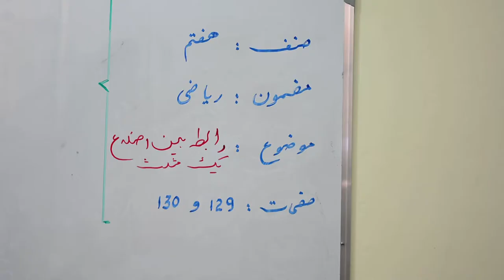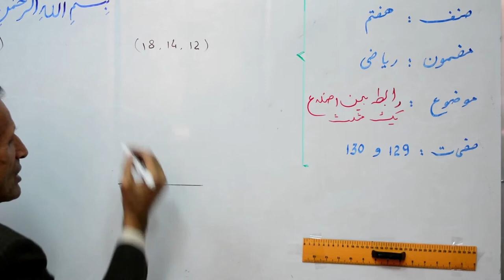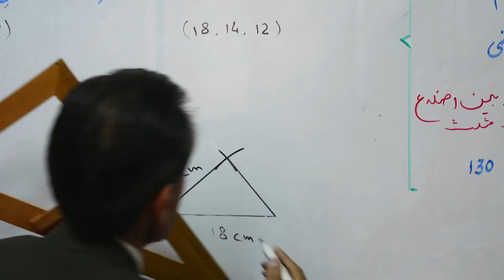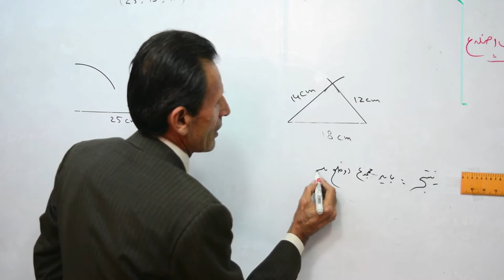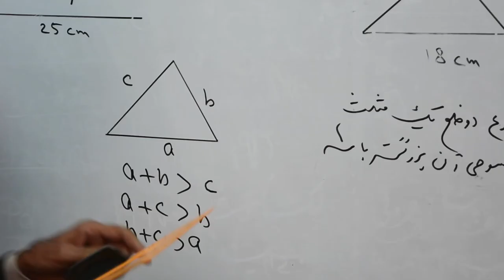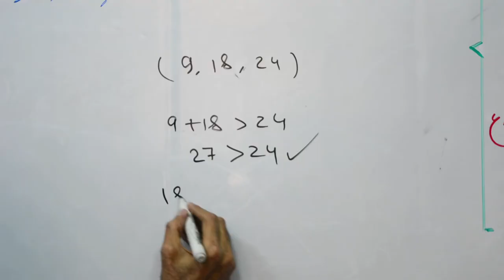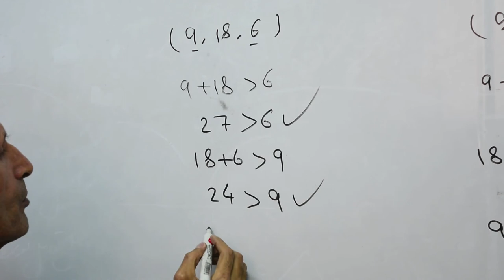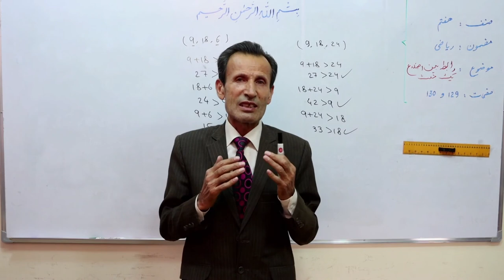رابطه بین اضلاع یک مثلث، مضمون ریاضی صنف هفتم) (ویدیو))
در این ویدیوی درسی، موضوع رابطه بین اضلاع یک مثلث مربوط مضمون ریاضیات صنف هفت مکاتب افغانستان  توسط استاد ستار بهادری شرح داده  شده است. این کلیپ ویدیویی توسط کتاب‌خانه درخت دانش تهیه گردیده است. برای دست‌یابی به سایر مواد درسی به کتاب‌خانه درخت دانش مراجعه کنید